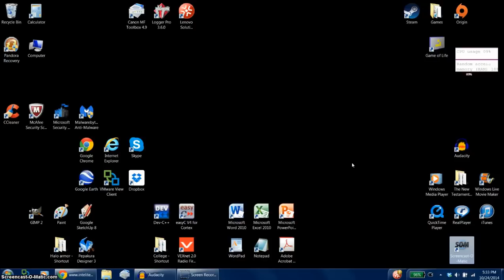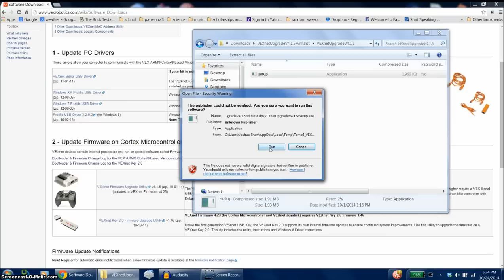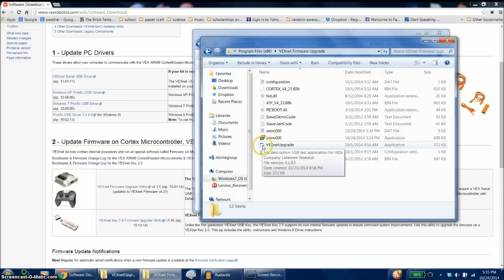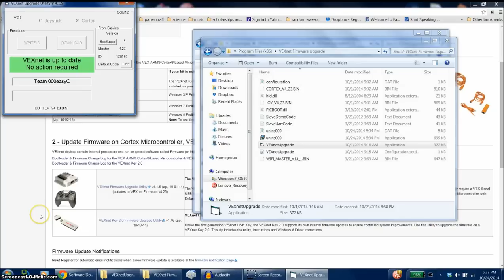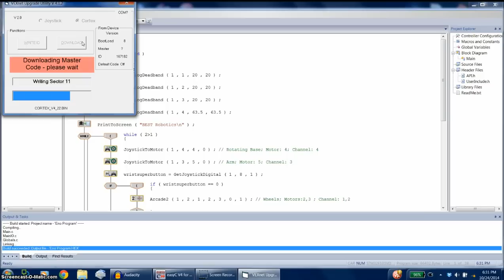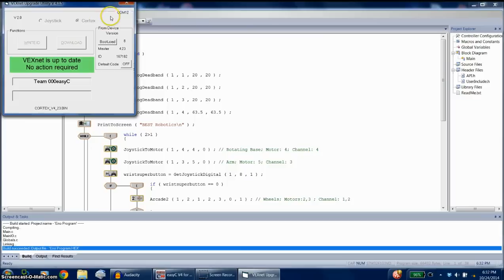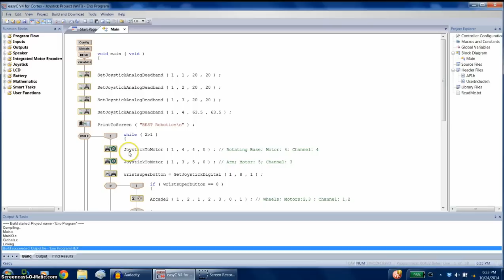Updating the Cortex to run with the VEX 2 0 keys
Here is a video that deals with the VEXNet 2.0 keys.  I used the intelitek website to make the directions. I did find a problem after creating the first part of the video which I do go into details on in the video.

I would like to thank Les Williams for finding a solution that will aid all the participants in the competition.